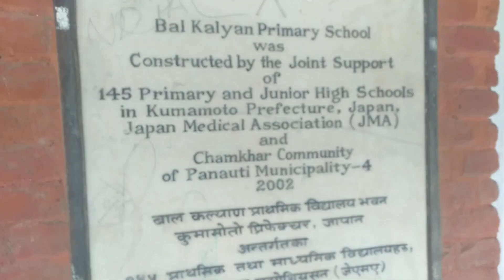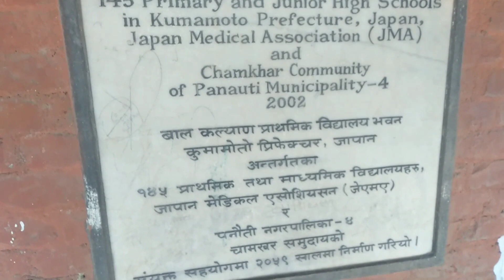चामखर्क डाडा काभ्रैमा ,घुम्नै पर्ने ठाउ